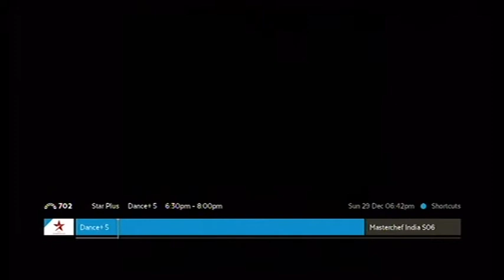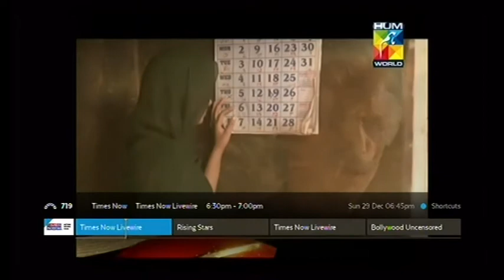Average TV Day - Fetch TV Taj Mahal Package 2019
A flick though the Fetch Tv Taj Mahal add on package